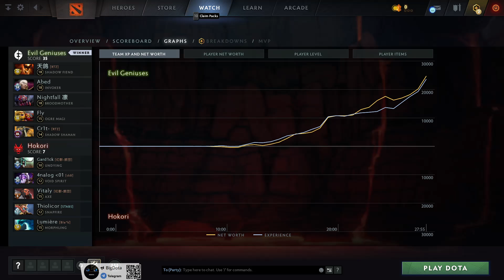Evil Geniuses vs Hokori (game 2) | HIGHLIGHTS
Shadow Fiend, Invoker, Broodmother, Ogre Magi, Shadow Shaman
Undying, Void Spirit, Axe, Snapfire, Morphling

Best of 3, The International 2022, dota2

天鸽, Abed, Nightfall 凛, Fly, Cr1t-
Evil Geniuses vs Hokori (game 2)
Gard1ck, 4nalog &lt;01, Vitaly, Thiolicor, Lumière